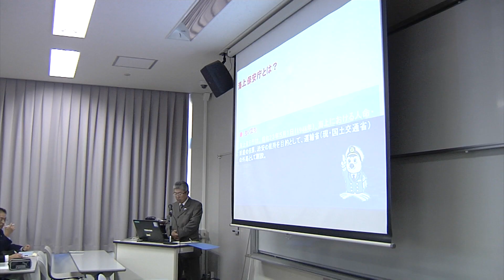2023年 公務員を目指す「立志会」ーIPU・環太平洋大学ー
■IPU・環太平洋大学
■〒709-0863 岡山市東区瀬戸町観音寺721